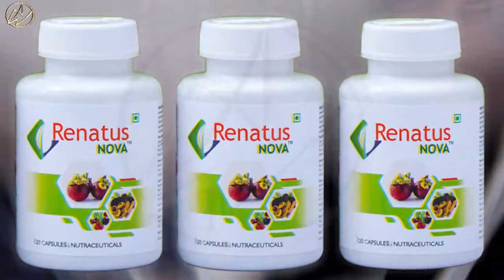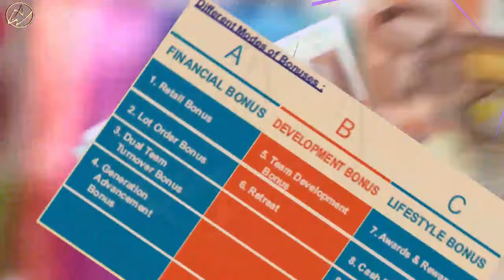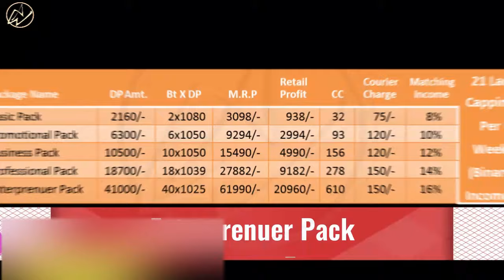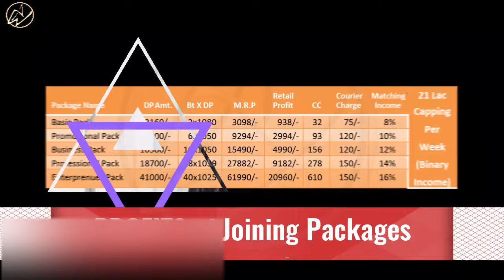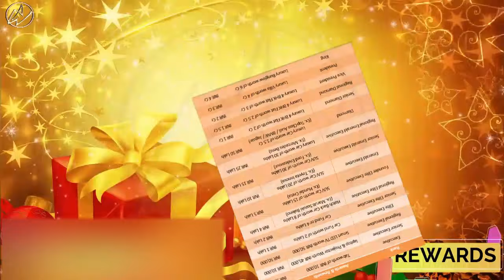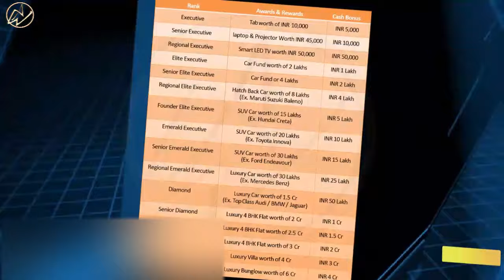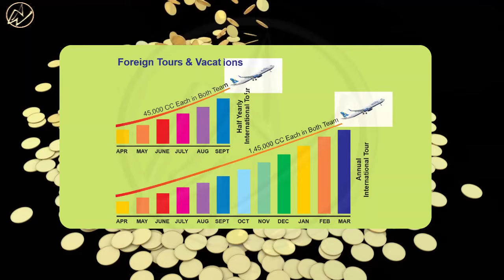Renatus Nova नुकसान और फायदे | Renatus Wellness MLM Full Review & Results | Arsh Warwal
*🍅Renatus Nova* *600+  से भी ज़्यादा बीमारियों से बचाता है l*🍎🍏🍒🍓🍅🍎

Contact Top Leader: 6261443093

*🍎🍒🍏Product Buy👇👇👇*🍒🍏

💥 कँसर

❤️ हार्ट अटेक

😱  ब्रेंनट्युमर

🔴 डायबीटीस

🌡️ ब्लडप्रेशर

😈  पेरालिसिस / लकवा

🤡 मोटापा

🧠 दिमागी कमजोरी

🔴 कोलेस्ट्रॉल

👺 अस्थमा

👾 पुरानी सर्दी-खासी

💣 टीबी

🧟♂️ ऐलर्जी

💛 पीलिया / जॉयन्डिस्

🔥 गैस

🥵 बवासीर

🧩 अल्सर

🍘 किडनी स्टोन

👩👩⚖️👩🎤 महिलाओ के प्रॉबलम्स,

🥵 स्कीन प्रोब्लेम्स.

```ऐसी कई 600+ बीमारियों से बचाता है और उन्हें ठीक भी है RENATUS NOVA WELLNESS```

    *💊कैप्सूल लेने की विधि..*

(1) सुबह खाली पेट हलके गर्म / गुनगुने पानी के साथ 4 कैप्सूल या 2 सुबह 2 शाम 2 गिलास गरम पानी पिए तो ज़्यादा बेहतर।

(2) कैप्सूल लेने के 1 घंटे बाद ही चाय - नाश्ता ले।

(3) दिन भर 2- 3 लीटर नार्मल पानी ज़रूर पीना है।
👉🏻 इसके कोई साईड इफ़ेक्टस नहीं है।

*Note* अगर आप है परोडक मगवाना जाहते है तो संमपरक करे

*🍎🍒🍏Product Buy👇👇👇*🍒🍏

*Renatus wellness Pvt Ltd*

🤝धन्यवाद..🙏
Plz Call me   if any body interested